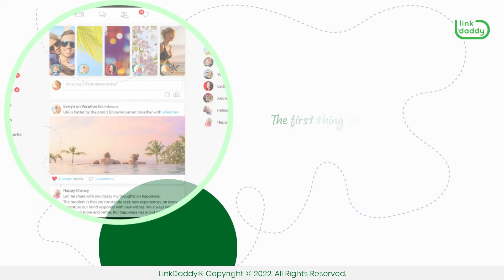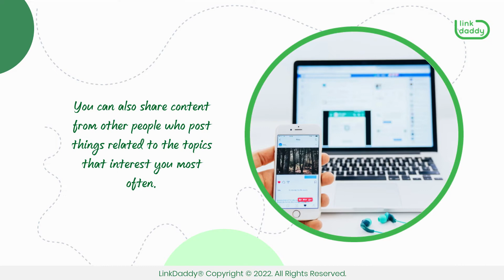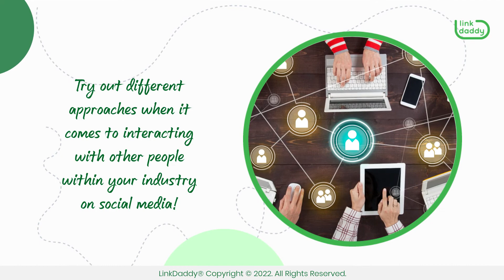Social Link Building - Building Relationships and Interacting With People Within Your Industry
Chapters
00:06 Social Link Building: Building Relationships and Interacting With People Within Your Industry
00:15 Ways of Interacting With People
01:33 Best Practices for Interacting Online

One way to do social link building is by following and interacting with accounts within your industry or niche on social media.

There are many ways to go about this, so let’s take it step by step.

The first thing is to follow them and like their content. This is a great way to show that you care and are interested in what they have to say. However, it's also important not to be overly aggressive with this strategy. For example, if someone posts something on Facebook, don't be the first person to comment or like it. Wait until other people have commented so you can add value to the conversation instead of just trying to get attention for yourself.

The second thing is asking questions and sharing content from other people who share similar interests as you do. If someone posts something interesting on Twitter, ask them a question about it. That way, they'll know that you're interested in what they have to say! You can also share content from other people who post things related to the topics that interest you most often. This will help you build a rapport with them over time as well as give them exposure to the content that they create!

And finally, commenting on others' posts with relevant information can go a long way towards building relationships with other people within your industry on social media sites like Twitter or Facebook

With that, here are some ways to ensure that your interactions are professional and effective:

First and foremost, be polite and respectful. When you interact with other accounts, it's important to remember that they're humans just like you. You don't know what they've been through or what they're going through, so it's best to be polite and respectful of their time.

Next up, don't be afraid to say "no" if you can't help them out. There will always be people who want something from you that isn't feasible for whatever reason. Just politely let them know that you can't help them out and move on with your life!

Thirdly, don't be afraid to ask for help when necessary! If there's a question that needs to be answered in order to provide better service or engage more effectively with your audience, don't be afraid to ask for help from someone else who might know more about it than you do!

Try out different approaches when it comes to interacting with other people within your industry on social media!
now to learn more about social link building and the different ways to do it!